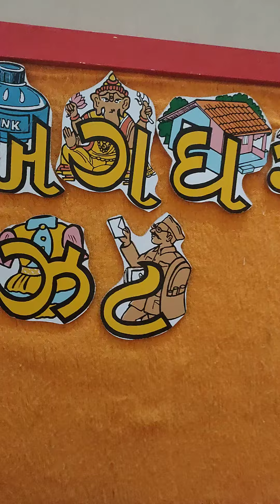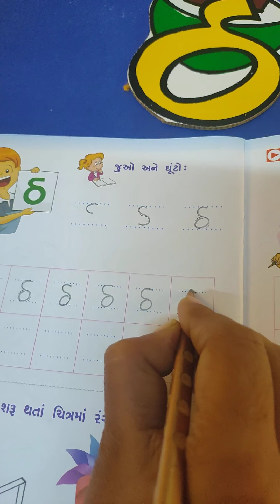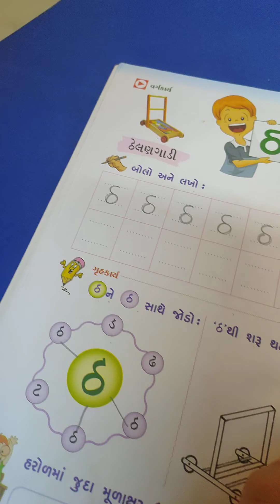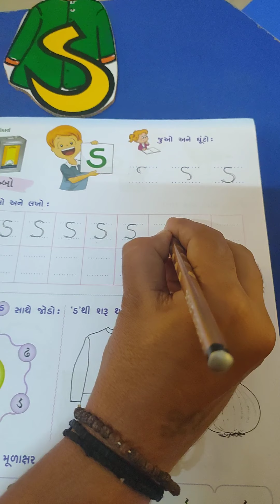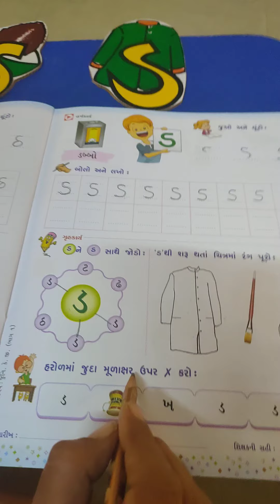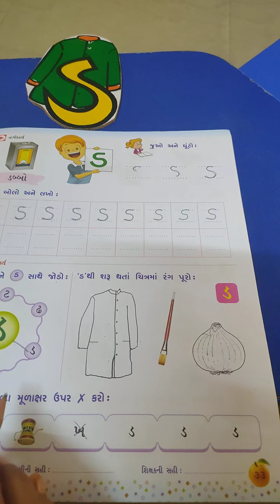Std kg 1// ગુજરાતી// ઠ, ડ ની ઓળખ.